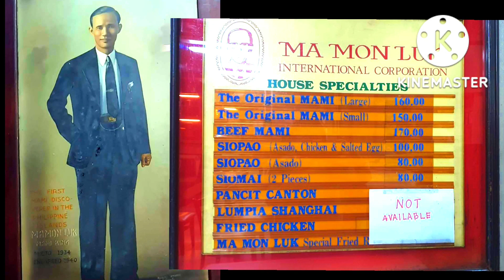ORIGINAL MAMI IN MANILA/MAMONLUK/CRAVINGSATISFIED/YARRAHTV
MAMI IN 1950'S